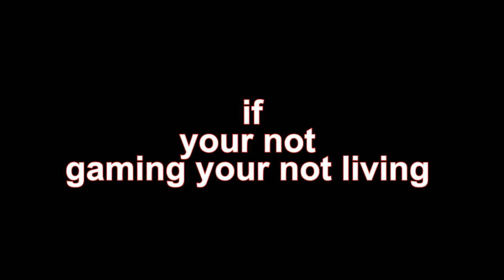kids hate me